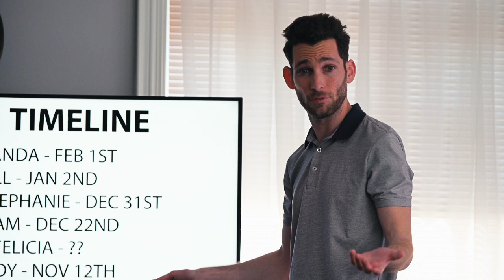My 90-Year-Old Roommate - Season 1 Trailer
Thanks to our amazing subscribers supporting our videos, our YouTube channel turned into a scripted digital series called, "My 90-Year-Old Roommate"!